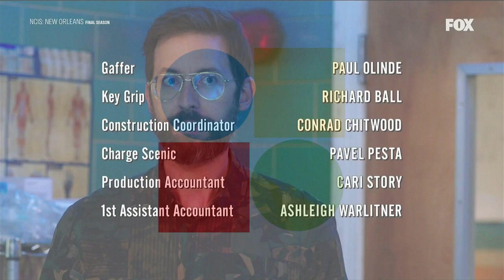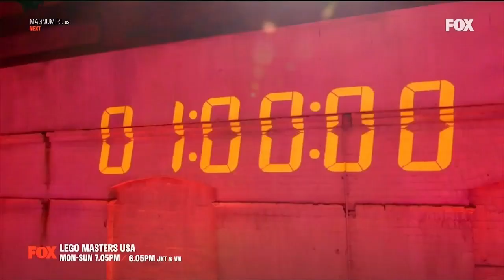FOX Asia (Malaysian feed) midnight continuity (24.09.2021)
Recorded through unifi TV.

0:00 Channel intro
0:05 NCIS New Orleans outro (endcaps: Wings Productions, CBS Studios)
0:13 Promo break (FBI: Most Wanted)
0:43 Promo for Fox Movies (Anti-Life)
1:13 Channel promo
2:13 Break filler (Short scene from NCIS; shortened due to avoid copyright infringement)
2:26 Promo break (Elementary, Tough as Nails, Lego Masters USA, Fear Factor MTV USA)
4:26 Break filler (Short scene from The Titan Games; shortened due to avoid copyright infringement)
4:40 Channel ident
4:50 Rating advisory (both '16+' and 'P13' ratings are used at the same time, which was being cut in a second) followed by viewers' discretion advisory

Intro made thanks to Canva. Intro jingle made using FL Studio.